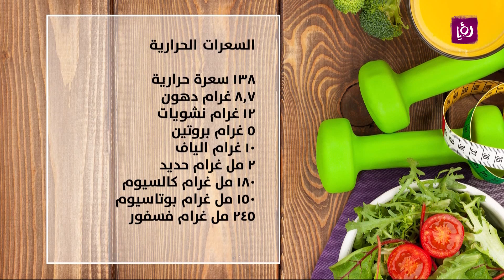فوائد بذور الشيا - رند الديسي - نصائح صحية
رند الديسي - اخصائية تغذية تتحدث خلال مطبخ رؤيا عن فوائد بذور الشيا.